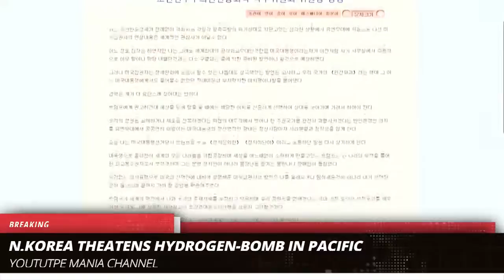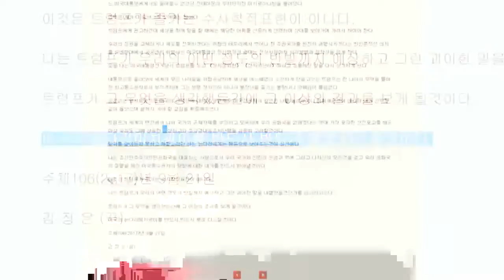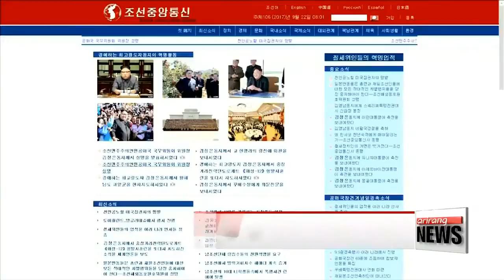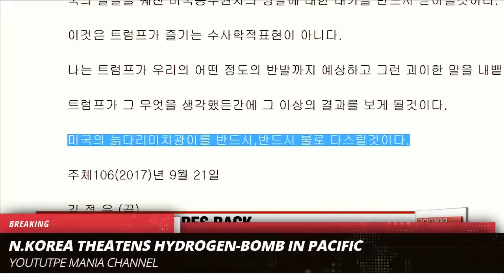N KOREA HIGH ALERT KIM THREATENS HYDROGEN B0MB TEST IN THE PACIFIC